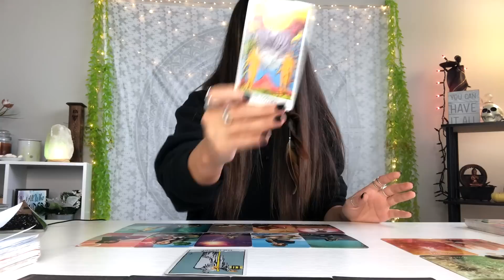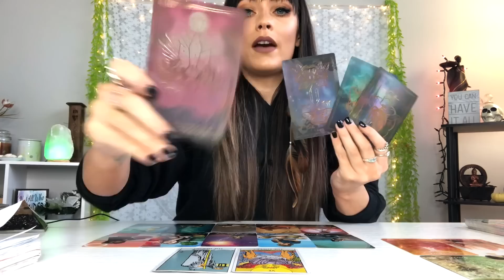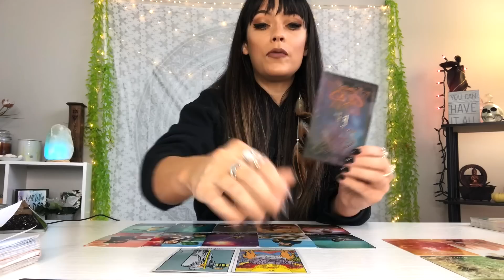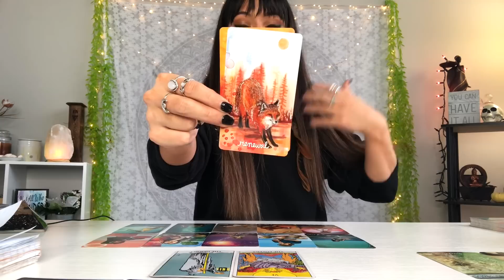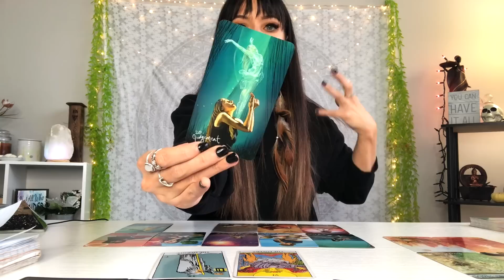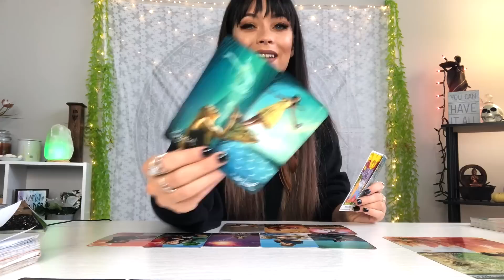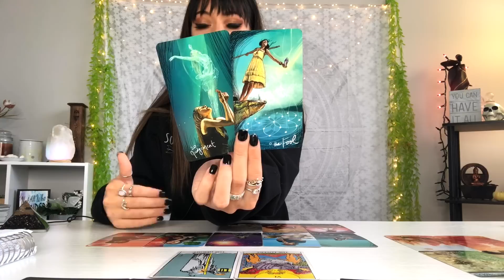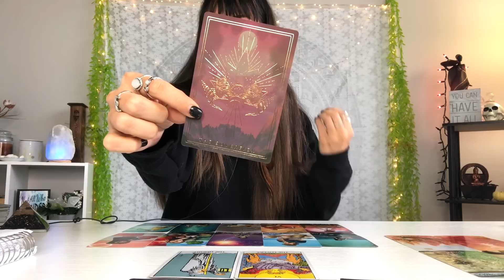Leo, Taking YOUR F’n CROWN Back! Finally! February 2020 Tarot & Astrology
Leo February 2020 Tarot & Astrology Reading

-SOULOLOGY Online Course (soul alignment, spiritual development), Extended Bonus Readings, Weekly 1 Question Readings & More!

 Decks Used:
Rider Waite
Light Seers Tarot
Threads Of Fate Oracle
Untamed Truth Oracle